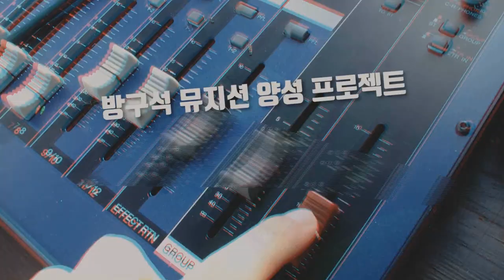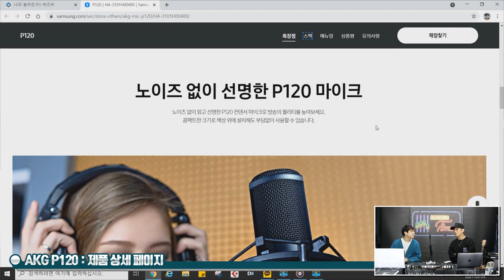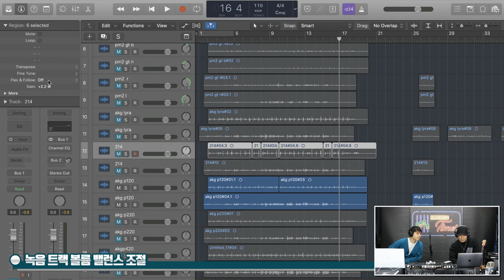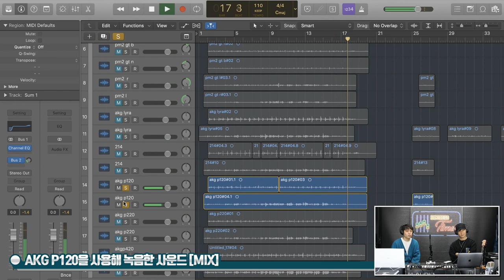[RecordingTimes 307회] AKG 콘덴서마이크 P120